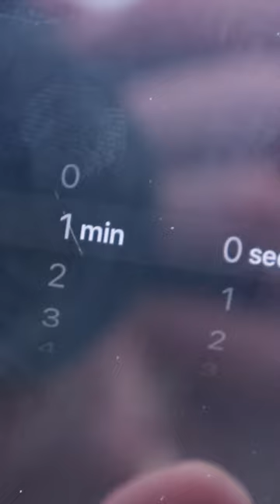Homeruns with LEGO BASEBALL BAT?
Join Fin, Ryan, and I today as we attempt to hit a homerun with baseball bat made of LEGO!

sports, sports challenge, baseball, dingers, dude perfect, MLB, major league baseball, troy from lapp bros